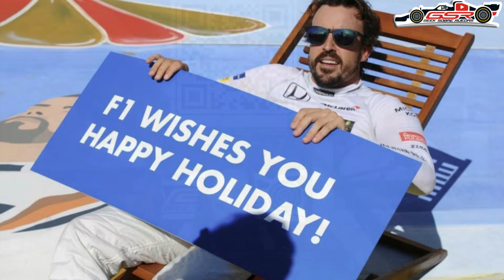🏎️💨 ¿GP Cancún VS GP Argentina? Renovado Autódromo Buenos Aires💥🏁 😱f1